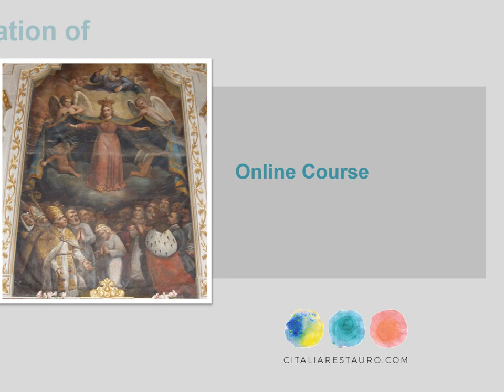Restoration of Painting on canvas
Learn about the solutions found for the restoration of an large painting on canvas with @Citaliarestaurocom

In addition to the ethical and technical issues that always arise in any conservation and restoration work, it was necessary to consider very practical issues related to the movement and placement of this painting.

Painting restoration | the issues that arose

The painting restoration on canvas always raises important ethical and technical issues.

The correct diagnosis, pathology survey and prior intervention report are always indispensable.

In addition, the planning and organization of the tasks to be performed must be thorough and the preparation of the means and materials for testing and intervention adequate.

And what do we say when we come across an altar canvas, installed on a lifting mechanism, more than five meters long?
In this case the questions raised become even more numerous and the preparatory work more necessary.

In addition to the painting restoration , several aspects related to the size of the canvas have to be considered:
the removal of the canvas without causing damage,
the space needed to carry out all conservation actions
he access to all points of the work
the materials to be chosen: for example, the relining was carried out with very light polyester fabric instead of linen fabric to avoid creating more weight in the work.
the suspension process.